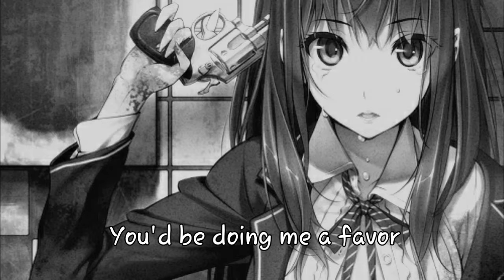Nightcore | It Wasn't me it was Patricia